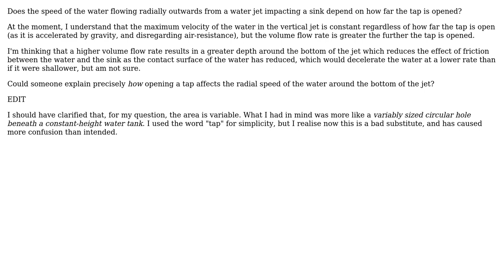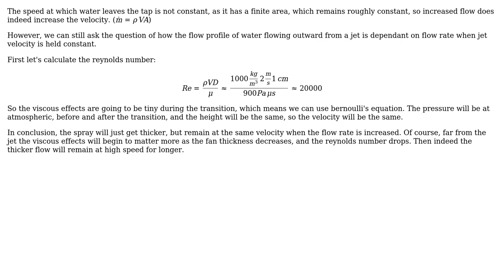Does opening a tap in a sink affect the radial speed of the water around the jet?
With thanks & praise to God, and with thanks to the many people who have made this project possible! You are responsible for your own actions.